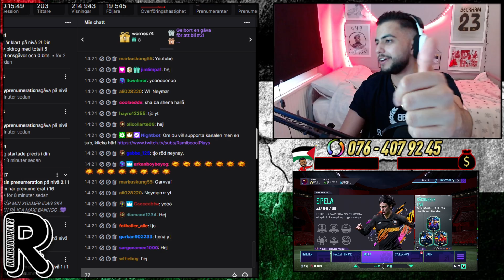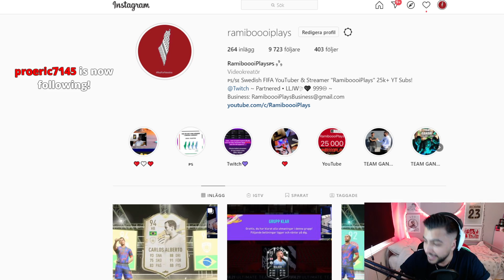KAN VI PACKA RÖD NEYMAR IGEN??😍 MINA WL REWARDS!! - FIFA 21 PÅ SVENSKA